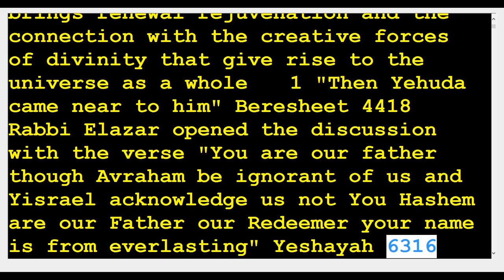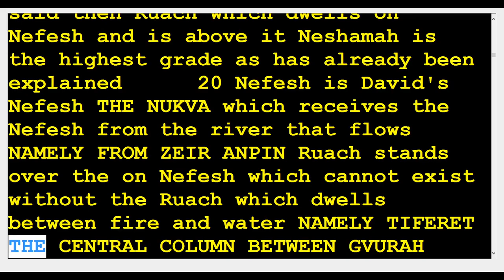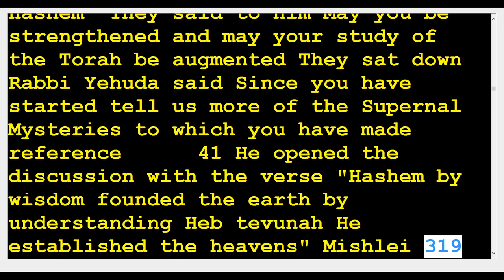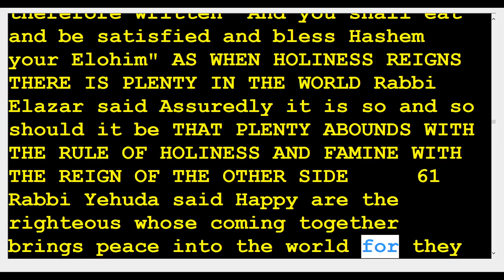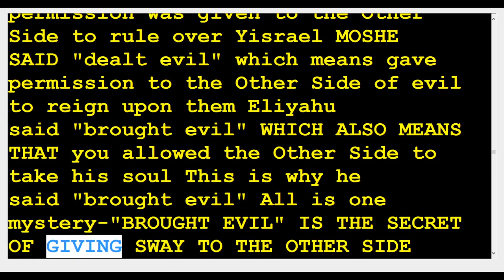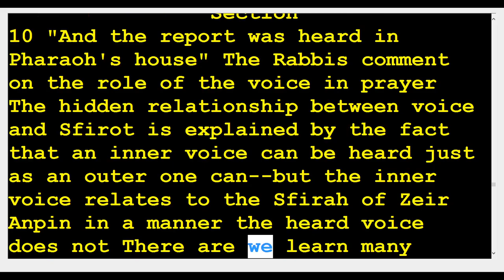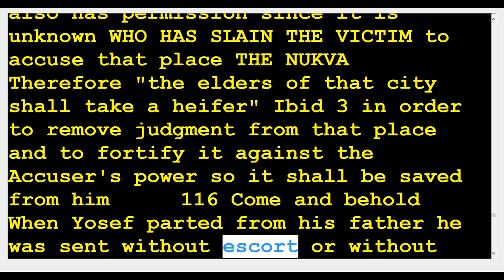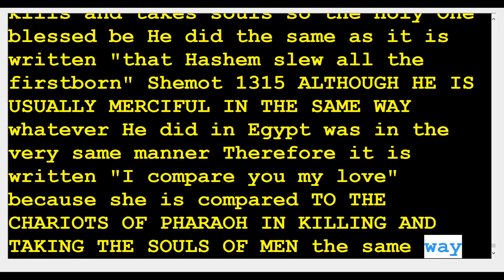11 zohar vayigash 🆘️(Kabbalah center)Rabbi Shimon & Rabbi Berg